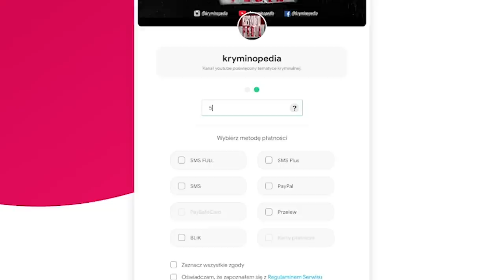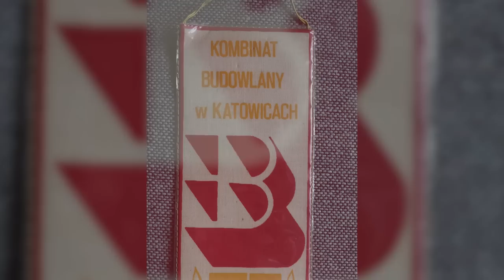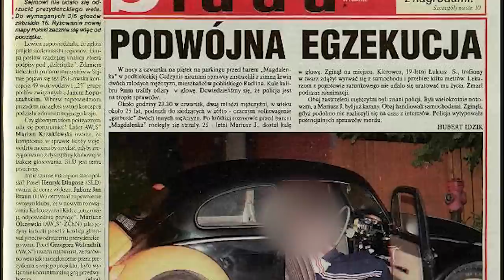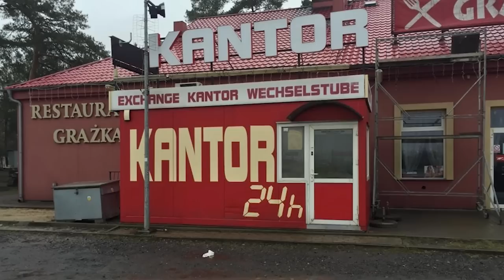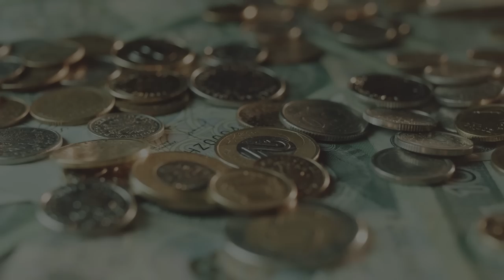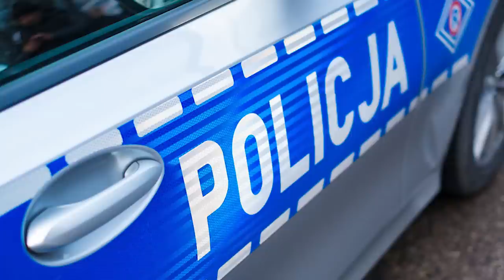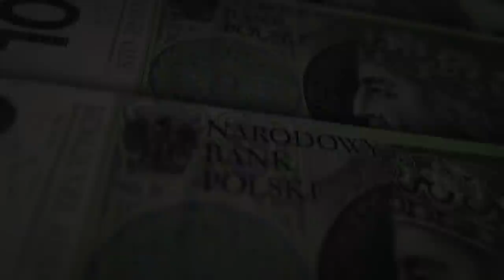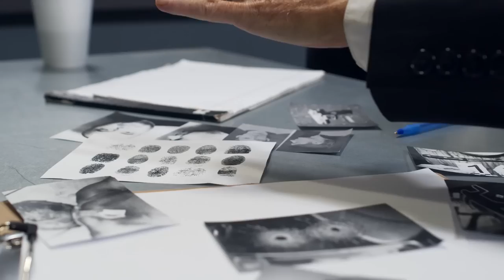Tadeusz "TRUSKAWKA" Grzesik - bezwzględny przestępca i lider "kantorowców" | Profil Gangstera #29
▶ Produkcja i montaż: Ogrody Grupa

Tadeusz Grzesik nie był rasowym gangsterem. Nie zajmował się haraczami czy handlem substancjami odurzającymi. Był bezwzględnym mordercą, który swoje zbrodnie popełniam tylko w jednym celu - wzbogacenia się. W połowie lat 90 z plantatora truskawek stał się liderem gangu, który mordował i okradał ludzi z branży wymiany walut. Do dnia dzisiejszego policja zachodzi w myśli, ile osób zamordował Grzesik i jego gang.

0:00 Wstęp
1:51 Urodzony w Woli Jachowej
2:24 Zwykły, szary pracownik
2:55 Plantator truskawek
3:33 Potrójne morderstwo w Cedzynie
5:24 Od rolników do morderców, czyli pierwsze zbrodnie Grzesika i jego bandy
6:44 Lokalne porachunki
10:16  "Truskawka" zastrasza firmę
11:28 Oficjalne powstanie gangu "Kantorowców"
14:10 Aresztowanie i rozbicie gangu
14:48 Wyrok i domysły

Źródła użyte w filmie:
Superwizjer: Notatka ze wskazaniem mordercy (2018) prod. TVN
Archiwum Komendy Głównej Policji i Centralnego Biura Śledczego
Archiwum Dziennik Kielecki
Archiwum Słowo Ludu
Archiwum Onet
Archiwum Tvn24.pl